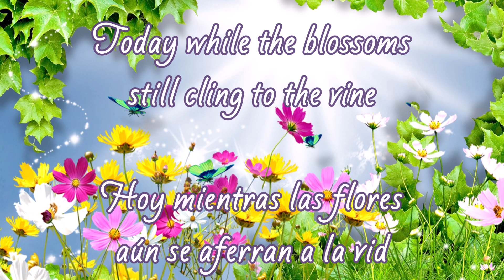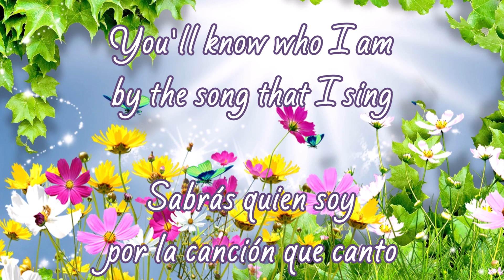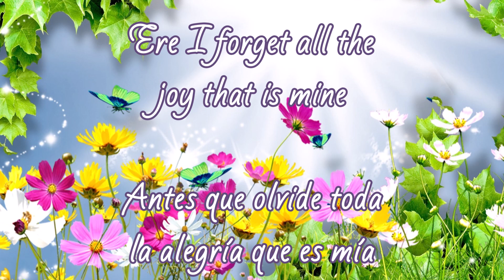Today - Bobby Goldsboro (English and Spanish lyrics - letra en inglés y español)